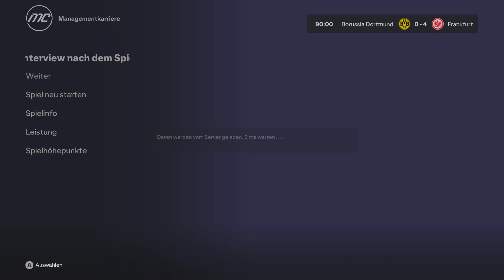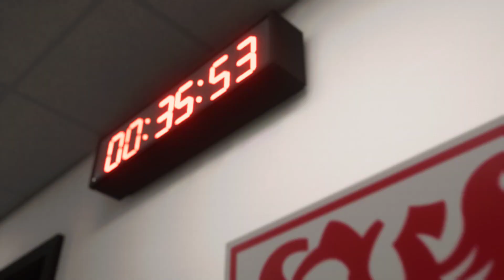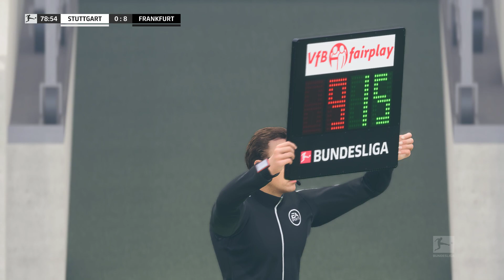EA SPORTS FC 24 S02F04 BVB SGE VFB SGE